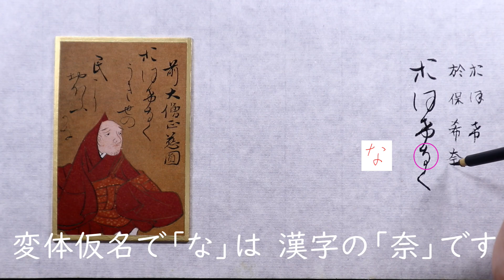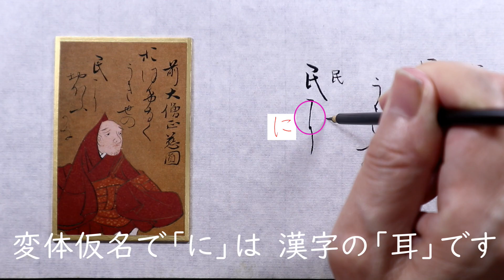【書道】百人一首に使われる「かな文字」解説します【光琳かるた・九十五番上句】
変体仮名の解説をします

今回は九十五番上句
前大僧正慈円
「おほけなくうき世の民におほふかな」